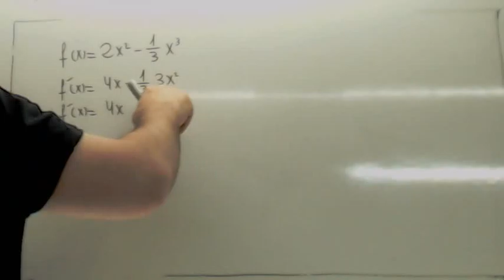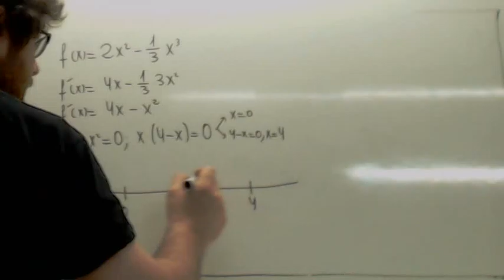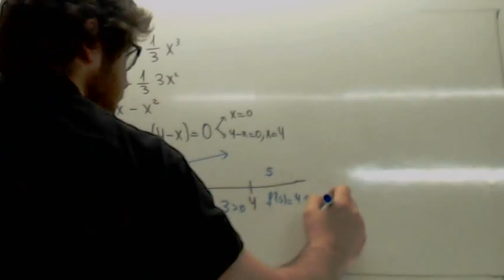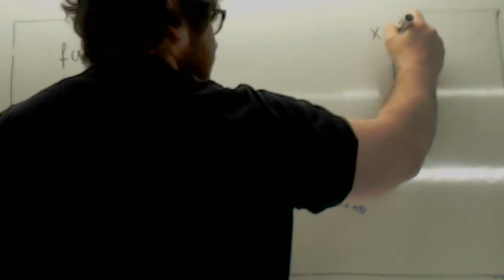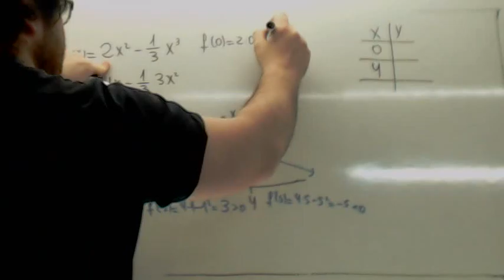Examenes Selectividad Resueltos Crecimiento decrecimiento 01 Usero